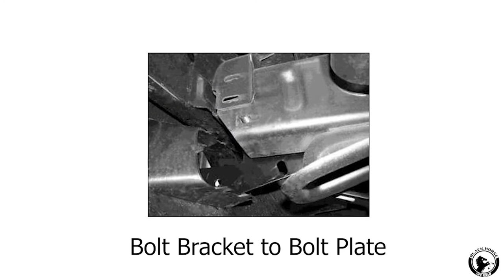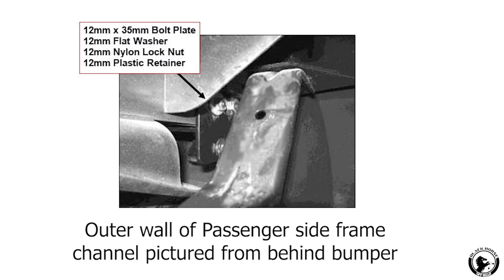Black Horse Off Road - Installation Instructions for Grille Guard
Grille Guard | Black | 17A037400MA

Welded 3-piece bolt-together construction
1 1/2 “diameter 16ga. cold-rolled, mandrel-bent mild steel tubing
¼” thick HRPO vertical steel plates
Removable Front Light Guards for Street and Off - Road
Vertical vinyl straps protect from minor bumps and scrapes

 Grille Guard | Stainless Steel | 17A037400MSS

Environmentally friendly option to chrome-plating
Solid frame-mounted bolt-on, no drill installation
1 1/2 “diameter 16ga. 304 grade rust-resistant Stainless-Steel, mandrel-bent tubing
¼” thick 304 grade vertical Stainless-Steel plates
Polished to a near-mirror #7 Grade finish